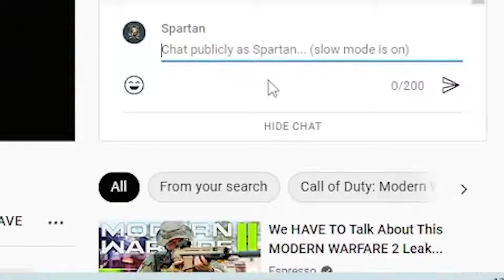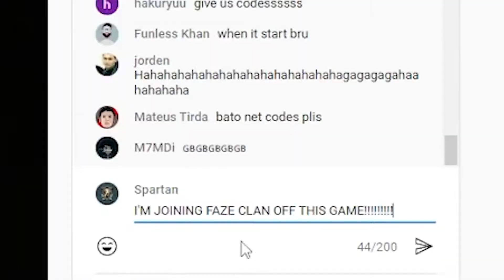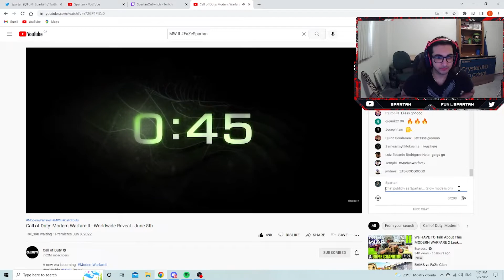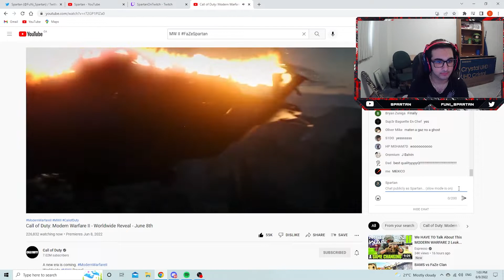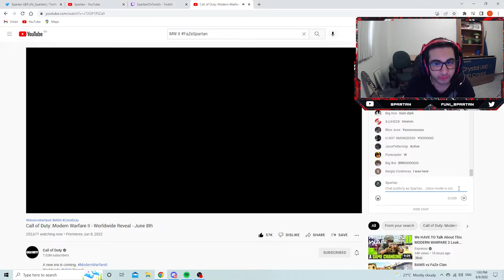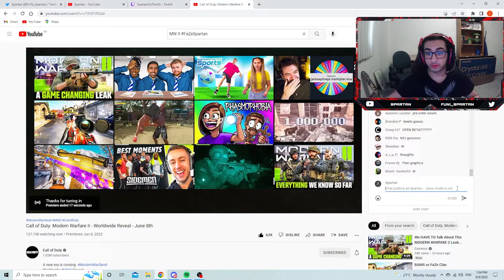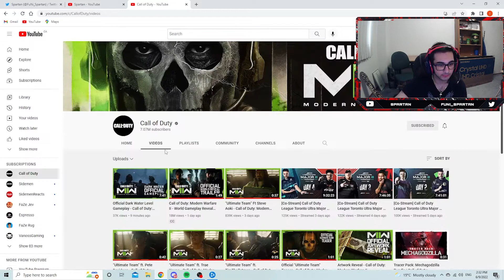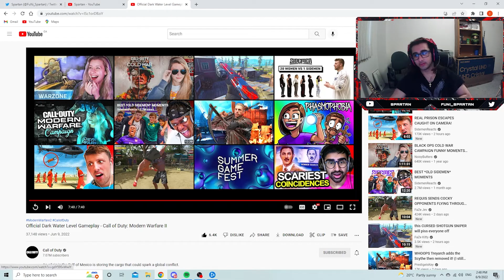MWII Gameplay Reveal!!!!!!!!! (FULL REACTION AND THOUGHTS)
WORLDS FIRST SWISS K31 SNIPER NUKE!!! 41-0!!!
My FaZe5 response;
Sniping on Raid but "No one cares you FaZe wannabe"
The most TOXIC Cold War Search and Destroy lobby ft. FaZe Kitty
"I wonder how many people have uninstalled cuz of you..." CRAZY Checkmate Search and Destroy